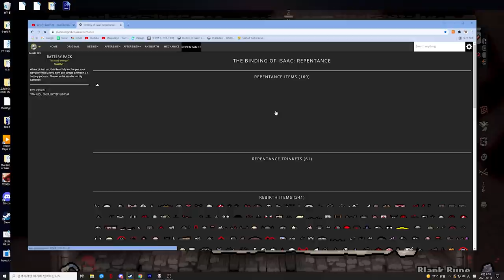Genesis Damocle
00:00 Burning Basement 1
01:56 Cellar 2
03:50 Downpour 2
07:42 Ashpit 1
15:16 Ashpit 2
19:17 Gehenna XL
22:39 Corpse 1
25:05 Corpse 2
26:00 The mother boss fight